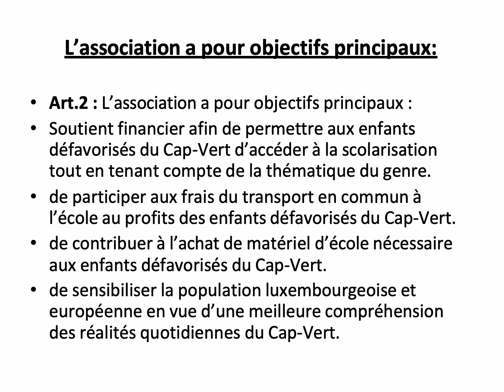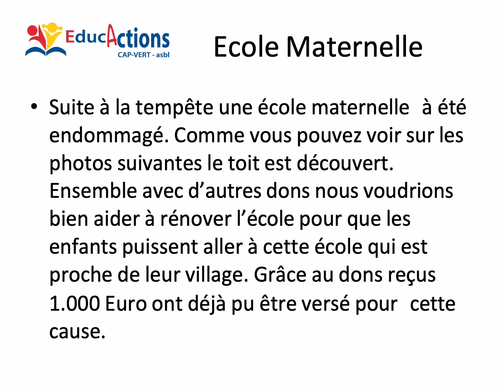EducActions Cap-Vert asbl Activités 2016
EducActions Cap-Vert asbl (EACV)

Une décision de fonder une asbl a été prise en 2014 à la suite du fait que aider en privé touchait ses limites et ne donnait pas la possibilité d'avoir des subsides ou donations de sociétés ou communes.
Ainsi Maria José et Jean-Marie, ensemble avec d'autres personnes, ont décidé de fonder cette association avec pour but d’aider les enfants défavorisés du Cap-Vert à avoir une éducation pour un futur meilleur. L’éducation ne peut pas être dépendante de la situation financière des parents ou famille des enfants. Nous avons définies 5 piliers comme objectifs.

Les cinq piliers/objectifs de l'association sont:

1. EACV aide les enfants défavorisés du Cap-Vert à poursuivre leur scolarisation en contribuant à financer les fournitures scolaires, les frais de transport vers l’école, les frais d’inscriptions, les frais d’hébergement, etc. Les enfants qui font partie de notre programme sont soutenus avec un budget personnalisé (A revoir périodiquement) jusqu'à la fin de leurs études. EACV fait cela en payant directement les factures (université, magasin, ...) par le biais de notre correspondant au Cap-Vert qui vérifie sur la place la facture et le montant à payer.

2. Nous réalisons des projets spécifiques comme la remise en peinture d'une école (île de San Antao, Cap-Vert) ou aidons à financer tout un équipement d'un internat (matelas, coussins, cuisinière, armoires, matériels informatiques,...) tout en essayant de faire profiter l'économie local.

3. Suivant nos possibilités financières nous donnons des aides financières d'urgences comme : payer la propina (minerval) des étudiants, acheter des aides auditives, acheter des lunettes, etc pour les enfants qui ne sont pas dans notre programme et n'ayant pas les moyens financiers. Ceci est décidé au cas par cas à la suite d'un dossier.

4. Nous envoyions régulièrement des colis, containeurs au Cap-Vert à nos représentants pour la distributions de vêtements, chaussures, matériels informatiques que nous récoltons au Luxembourg. Mais de principe, pour nos projets, nous préconisons l’économie locale. (menuisier pour faire des armoires, achat  cuisinière, matelas, …)

5. Sensibiliser la population luxembourgeoise et européenne en vue d'une meilleure compréhension des réalités quotidiennes du Cap-Vert.

Site internet: educactionscapvert.lu

Cap-Vert
EducActions Cap-Vert
cabo verde